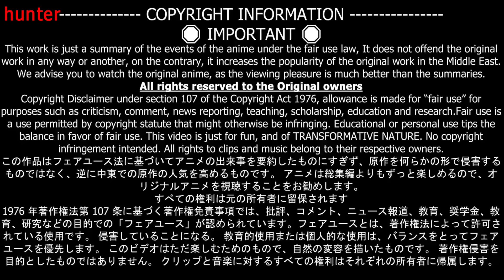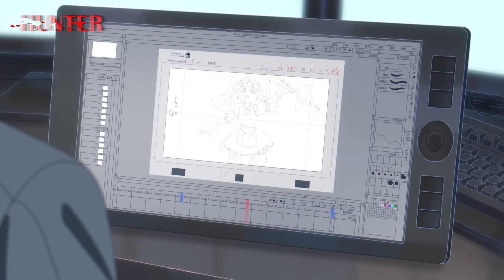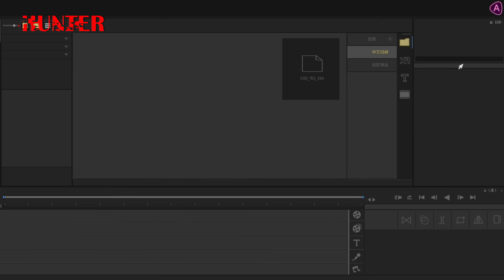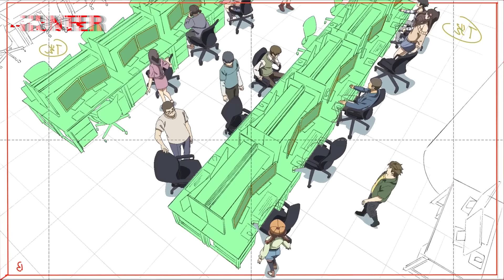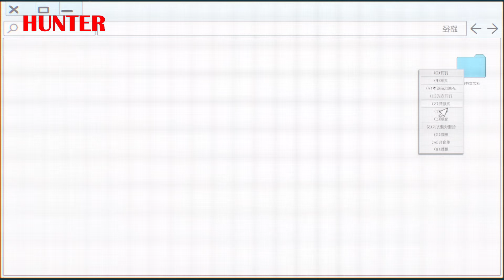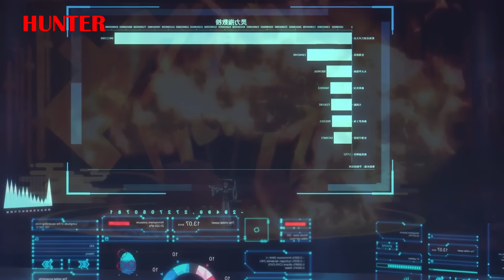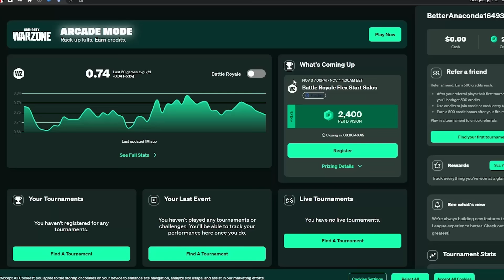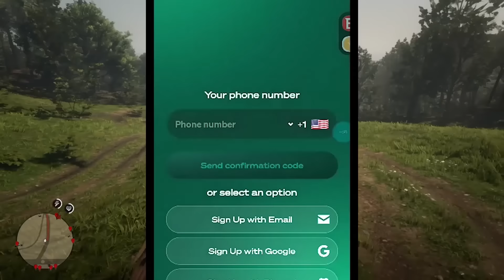ملك الشياطين اتولد في جسم فسفس 😂 ملخص انمي كامل